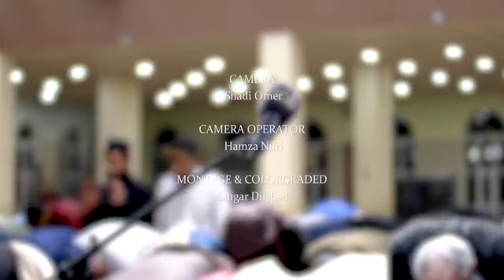ترتيل رائع من سورة الاحزاب | صلاة الفجر ٢٤ رمضان ١٤٤٣/٢٠٢٢